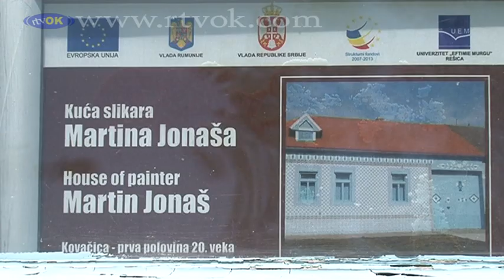Sutra izložba Juraja Lavroša u GNU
Sutra će u Galeriji naivne umetnosti u Kovačici biti otvorena izložba padisnkog naivnog slikara i fujariste, Juraja Lavroša.